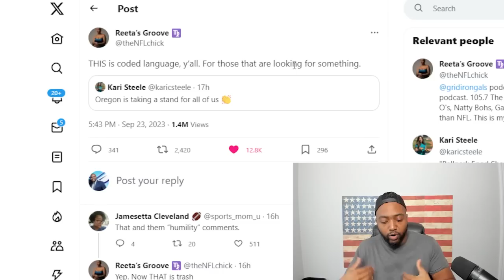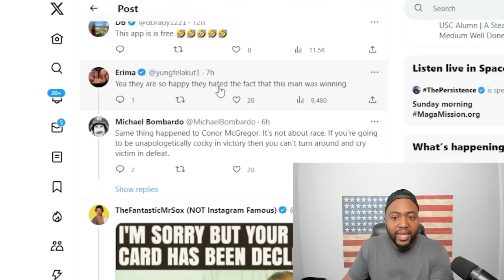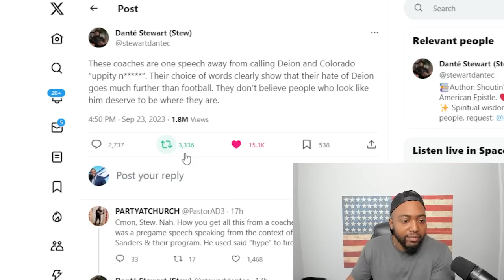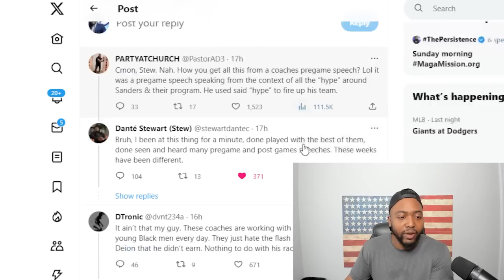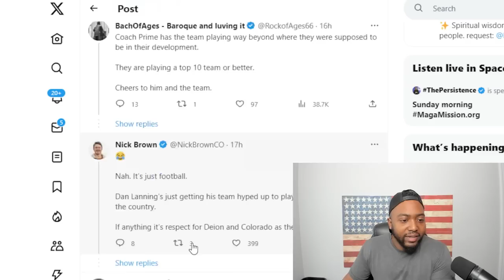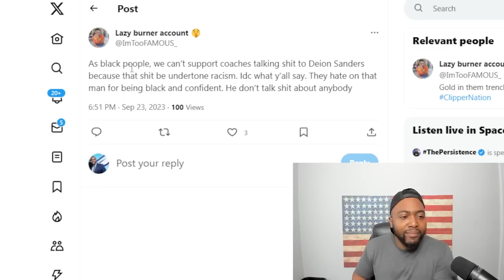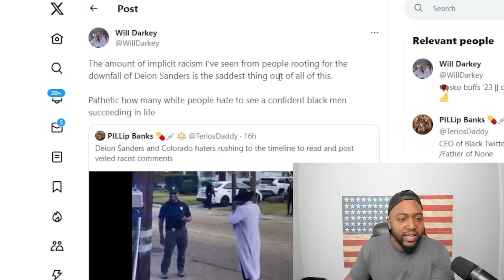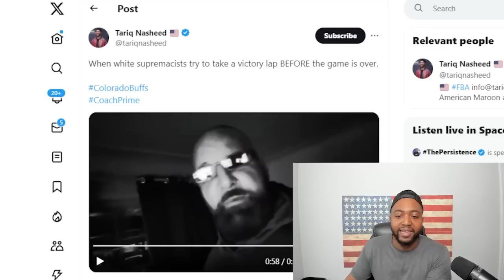Black Twitter CRIES RACISM After Deion Sanders Colorado Football Team GETS DESTROYED By Oregon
Dan Lanning has made his thoughts on the Colorado program known. Comments were made before the season began, in the week leading up to the game, and moments before Oregon ran onto the field. Lanning wanted to make a statement on Saturday afternoon and accomplished his goals in a big way.